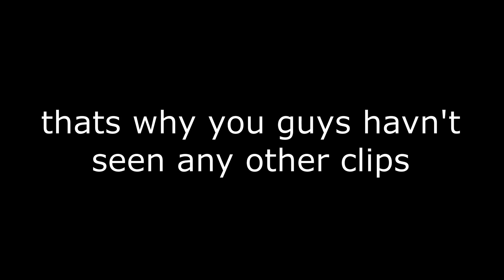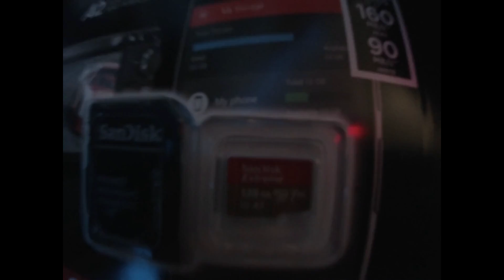Best fireworks of all time! (on a lake)